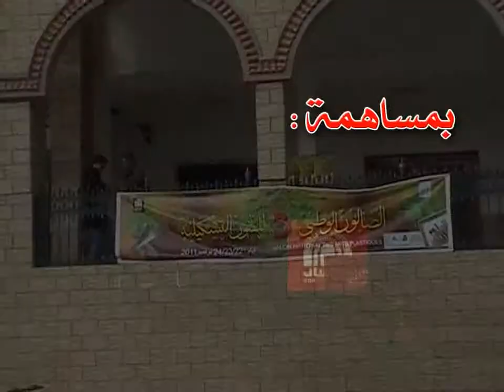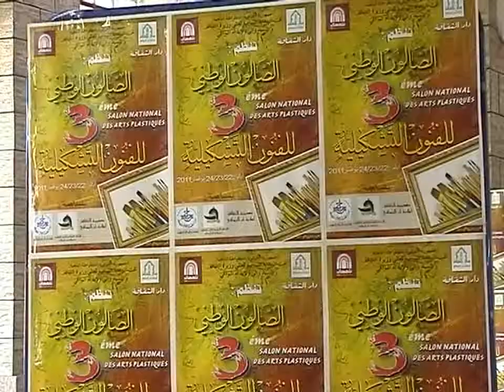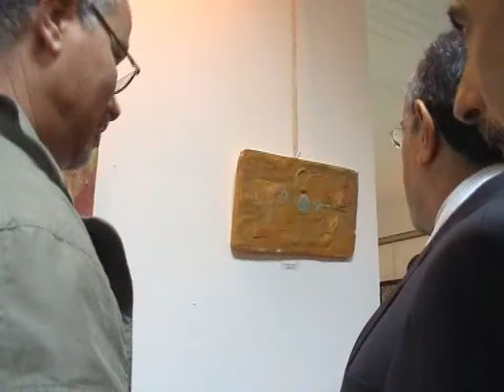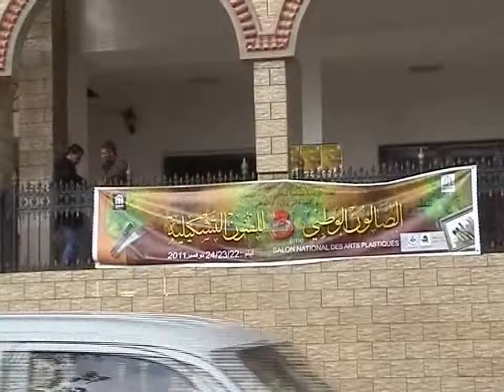SALON NATIONAL ART PLASTIQUE 2011 CULTUR O E B